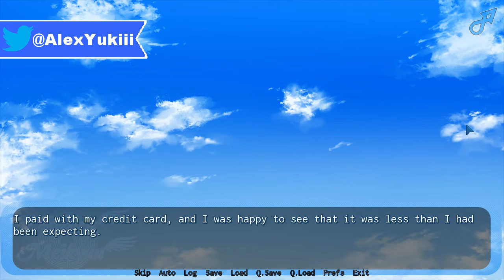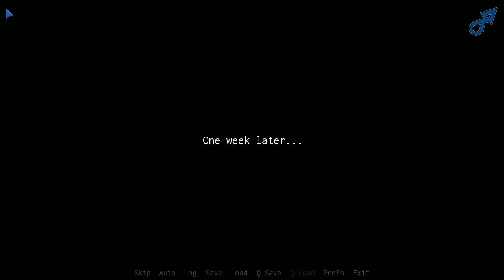Let's Play Aozora Meikyuu | Ep.6 | Le malaise de la première fois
On se retrouve pour un nouvel épisode de notre let's play sur Aozora Meikyuu. Dans ce jeu nous allons suivre l'histoire d'Aoi, un jeune homme renfermé qui va voir sa vie changer après sa rencontre avec une certaine fille sortie de nul part.